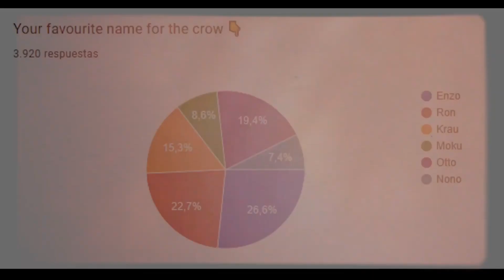Angry King 1st Gameplay| Angry King Keplerians Release Date